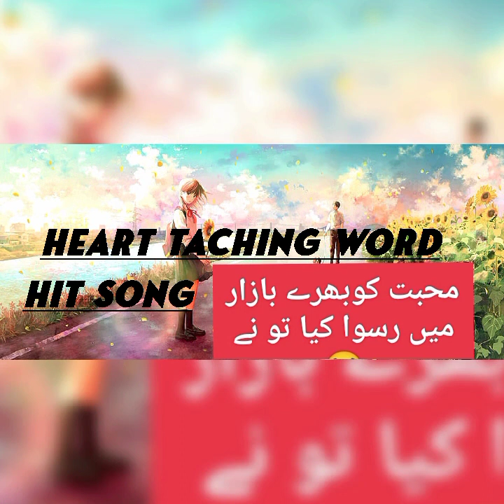kasi tere khudgharzi 💔| Rahat Fetha Alli Khan & Shear Gul Khan | (Original Score)